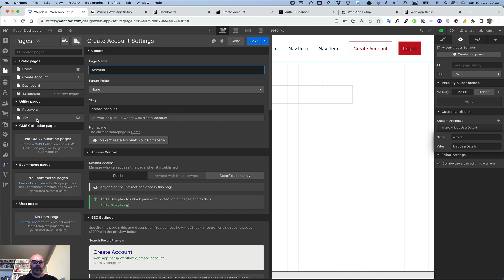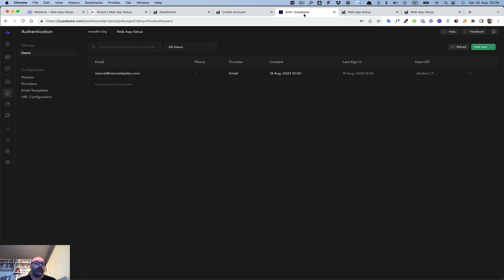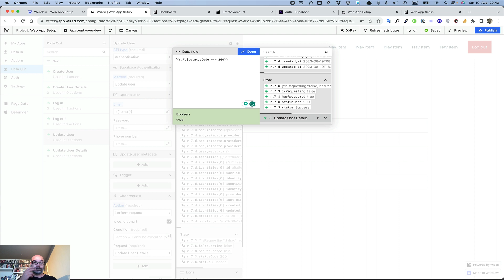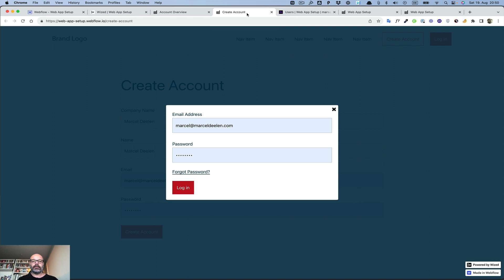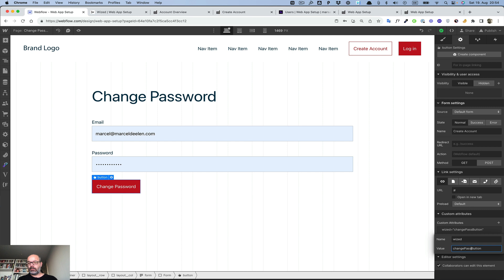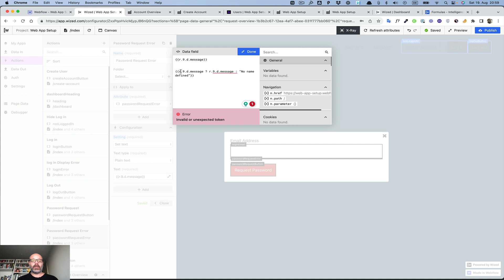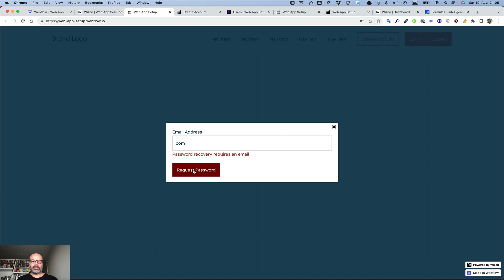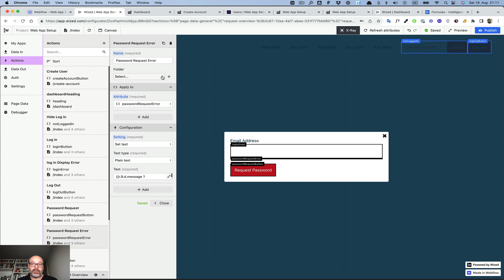Building a Web App Starter Doc in Webflow - Wized - Supabase and Stripe --- part 3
Update Account functionality and Password Request

00:00 - First Marker
01:06 - Edit Account Details
19:02 - Request Password